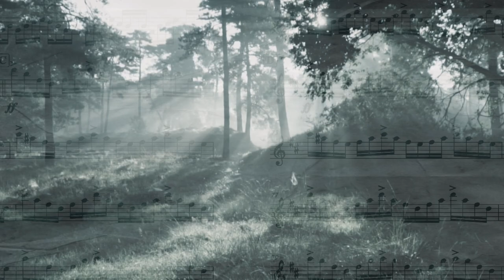November | M. Richter | Covert Ensemble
November, composed by Max Richter
Covert Ensemble
Soprano Sax: Dave Camwell
Alto Sax: Kateřina Pavlíková
Orchestra Royal de Logique
katerinapavlikova.cz
Audio & Video production by Dave Camwell
Audio mastered by Steve Capp